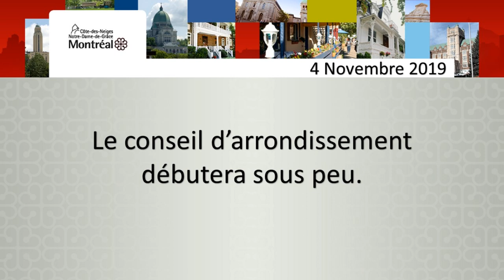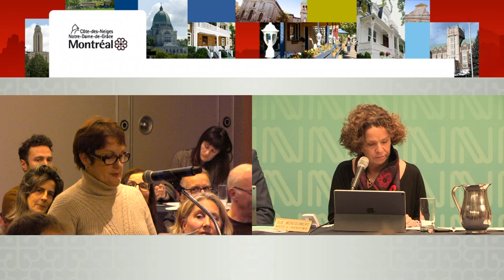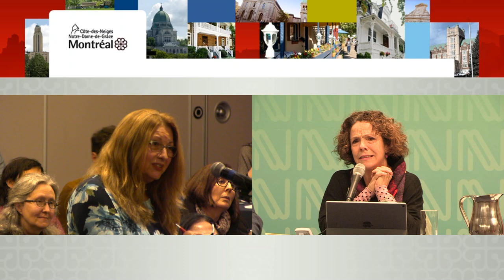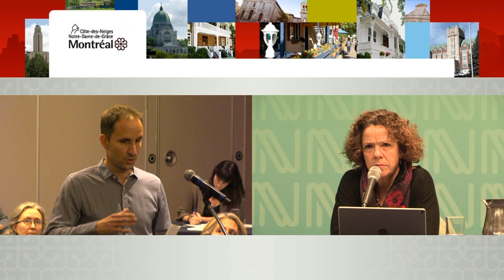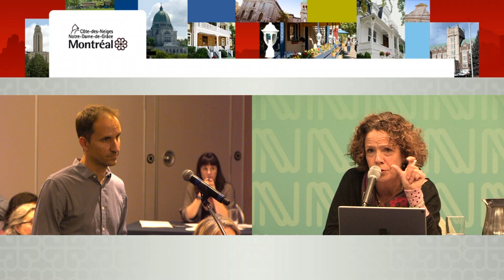Diffusion en direct de CDNNDG